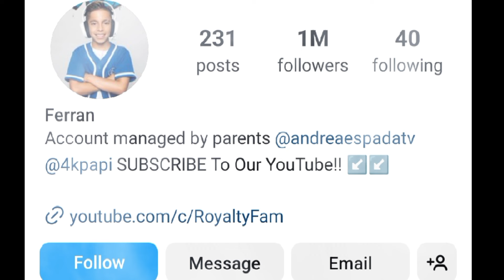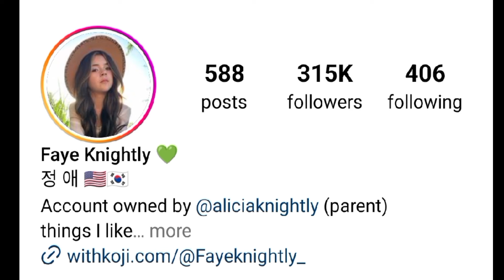King Ferran (The Royalty Family) Vs Faye Knightley Lifestyle Comparison 2024